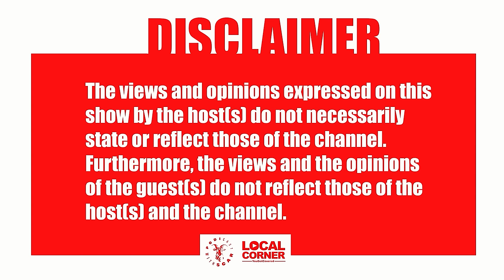PODICAST Ep 43 -Veezo View| Family, MAP, Music Vs School, SA experience, Zen &Ban T, New Management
🧑🏽 Host : Scar
Guest : Veezo View
Production Company By : Local Corner Multimedia
Content Producer :Millie Beleme
Line Producer : Abigail Muzenda
Location : Leos inn

 / podicastwiths.  .

 / localcornermu.  .

 / localcornerbw​​​​.  .

 / localcorner.  .

 / localcornerbw​​​​.  .

 / localcorner.  .